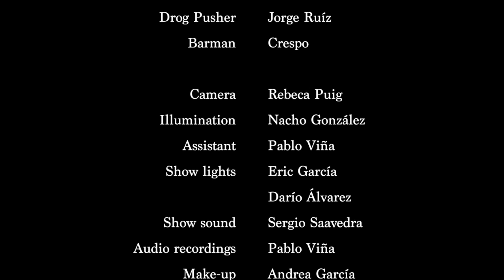LAST DAYS OF EDEN - Invincible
Official music video for "Invincible", taken from the 2015 LAST DAYS OF EDEN album, "RIDE THE WORLD".

LAST DAYS OF EDEN's first studio album RIDE THE WORLD is out now worldwide via Pride & Joy.